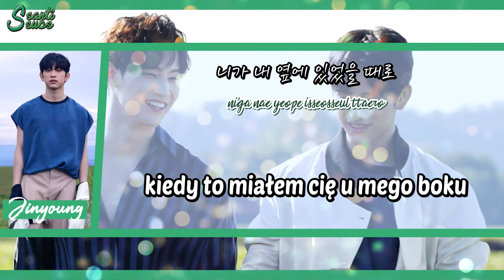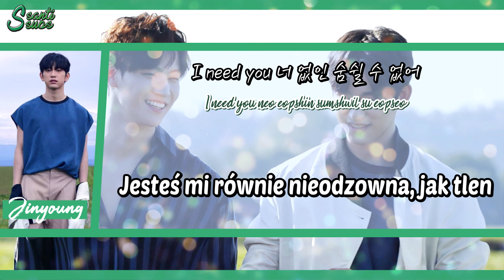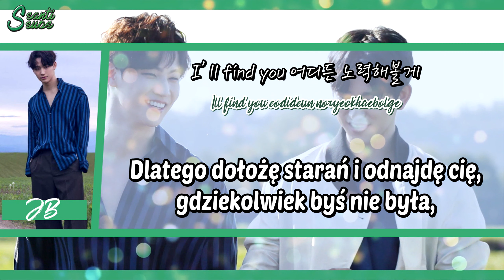JJ Project - Find You [polskie napisy / PL SUB]